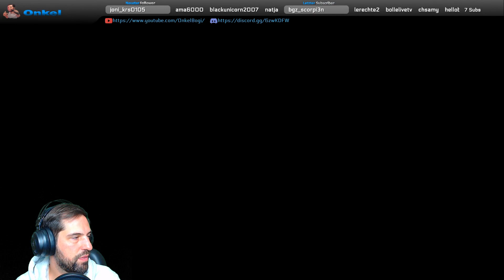Meine Freunde Dumm und Dümmer! #126 Minecraft Life in the Woods [Let's Play]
Minecraft Life in the Woods, eines der schönsten Minecraft Modpacks. Mich hat die Lust gepackt, es mal wieder mit Minecraft zu versuchen. Wieso auch nicht. Lasst uns zusammen in die wunderbare und auch wunderschöne Welt von LITW eintauchen. Ich wünsche euch viel Spass!

Hier gehts zum Discord. Folge noch heute!